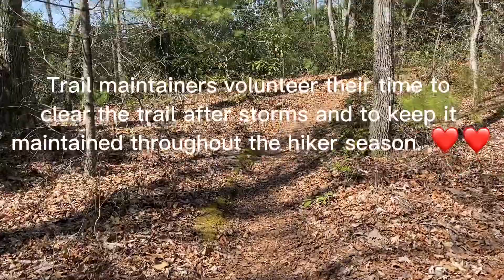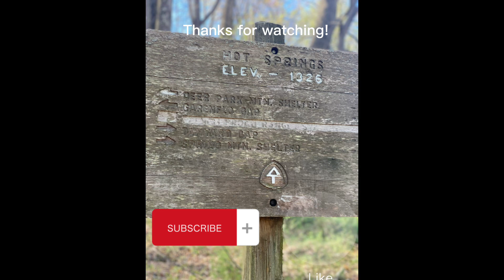2023 AT Thru-Hike: Day 005, Part 2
This video continues to show footage from Day 005 on trail, including a spooky shelter with a snake and yellow jackets and with graves nearby.

The path just past the shelter and graves was impaled with a tree in the middle of it. Within a couple of days, trail maintainers had already cleared the oath, but I took a picture of it when I saw it.